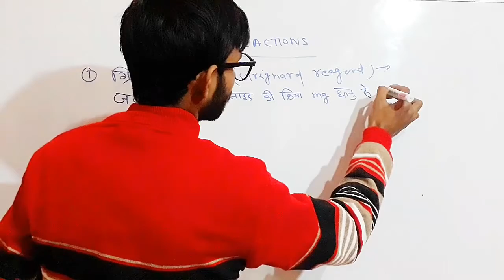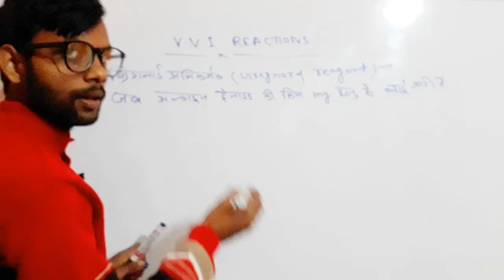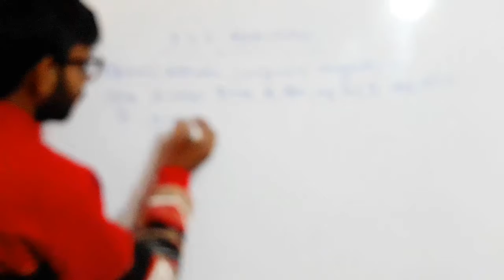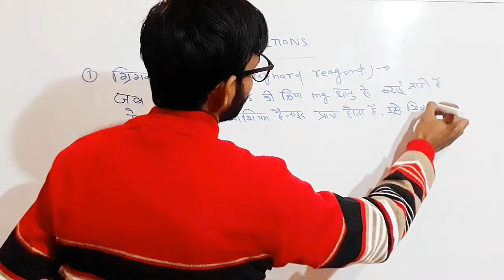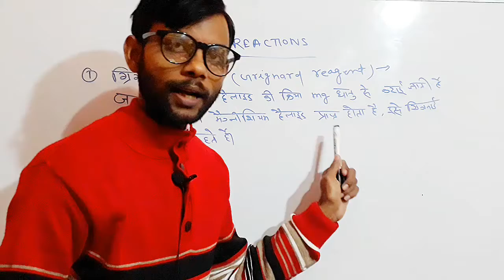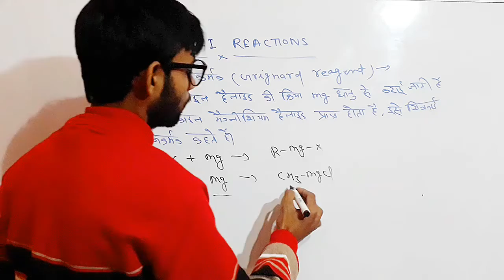grignard reagent class 12 ||Grignard Reagent Class 12 in Hindi ||ग्रिगनार्ड अभिकर्मक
welcome to omega with miracle

12th Class Chemistry vvi Objective Questions

Bihar Board 12th Class Chemistry vvi Reactions in hindi

12th Chemistry vvi Reactions 2022

Hello

Dear Friends,  I am Vikas Sir

Welcome to omega with miracle you tube channel

In This video We Learn About :

सबसे आसान तरीका में सीखने वाले है:

Note: 12th Chemistry vvi Reactions

नोट:12th Class Chemistry vvi Objectives Questions देखने के लिए इस link को open करें।

नोट: 12th Class Chemistry vvi Subjective Questions देखने के लिए नीचे के link को open करें।।

नोट :12th Physics vvi Objectives देखने के लिए नीचे के link को open करें।

नोट -12th Physics vvi Subjective देखने के लिए इस link को open करें।

नोट:12th Biology vvi Objectives question देखने के लिए इस link को open करें।

नोट:12th Math vvi Objectives वीडियो देखने के लिए नीचे के link को open करें।

नोट:12th हिंदी Grammar vvi objective देखने के लिए link को open करें।

नोट:12th English Grammar vvi Quetions देखने के लिए इस link को open करें।

नोट :11th रसायन विज्ञान Total  कोर्स का live class देखने के लिए इस linkको open करें।

नोट: 11th Chemistry Basic से सीखने के लिए इस link को open करें।

नोट : 10th Class साइंस का objective देखेने के लिए नीचे के link को open करें।

नोट :10th Class सामाजिक विज्ञान का vvi objectives विडियो देखने के लिए नीचे के link को open करें।

Note: 10th Class संस्कृत का vvi ऑब्जेक्टिव वीडियो देखने के लिए नीचे के link को open करें।।

नोट:10th Class हिंदी व्यकारण सीखने के लिए इस link को open करें।

नोट:10th Clas इंग्लिश Gramaar सीखने के लिए इस link को open करें।।

नोट: 10th Clas Math vvi प्रमेय 5 नंबर और 3 नंबर वाला सीखने के लिए इस link को open करें।

नोट: 10th Class गणित सभी chapter का हल देखने के लिए इस link को open करें।।

★ Lucent Gk Gs All Competition की तैयारी करने वाले vvi Questions यहाँ से देखें।

★ All Competitive Gk Gs वीडियो देखने के लिए इस link को open करें।